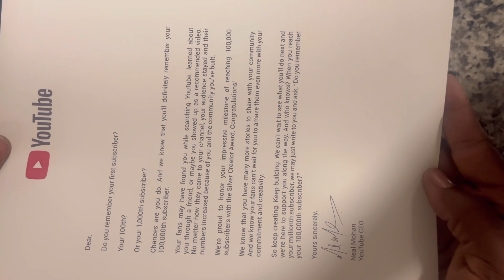100k YOUTUBE PLAQUE | SPECIAL THANKS TO ALL MY SUPPORTERS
100k YouTube plaque I just want to give a special thanks to all my supporters!